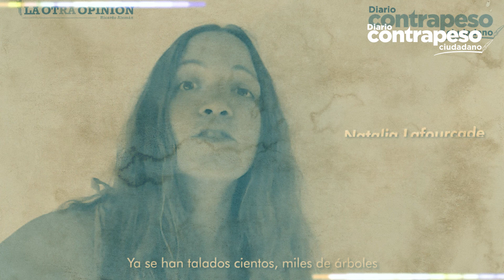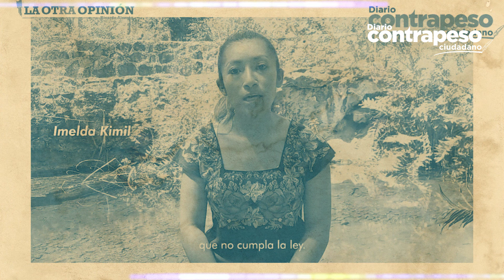“Son conservadores, fifís”, responde AMLO a artistas en contra del Tren Maya | Especial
“Son conservadores, fifís”, responde AMLO a artistas en contra del Tren Maya